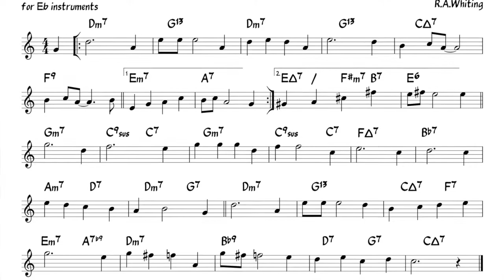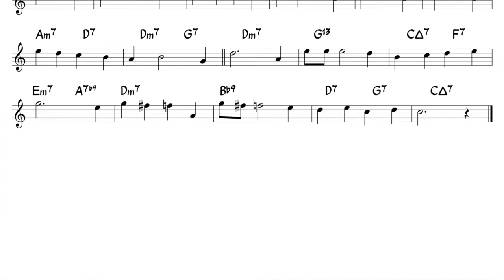Too Marvelous For Words (Whiting) Backing track + score for Eb alto instruments